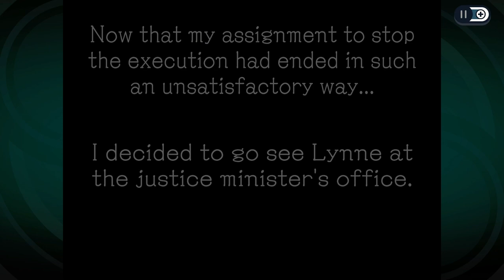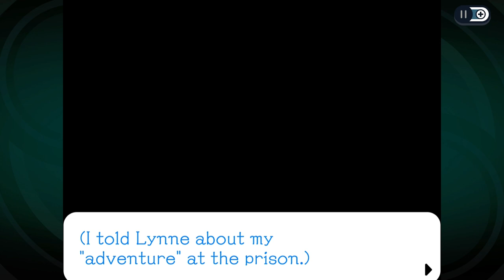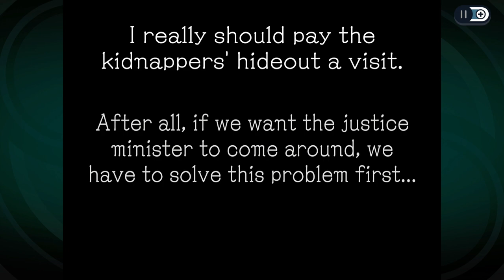It says two pills a day not the whole damned bottle | Ghost trick (chapter X : 11:41 PM)